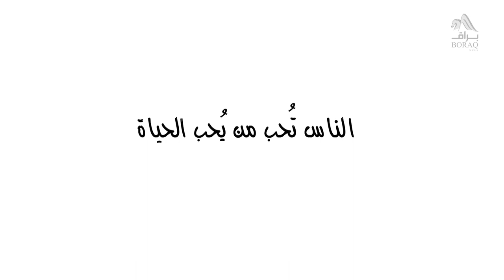151- الناس تُحب من يُحب الحياة - مصطفى حسني - فكَّر - الموسم الثاني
راقب كلامك ولو لاحظت إن "الشكوى" هي البطل في كل قعداتك.. لازم تعيد تفكيرك!